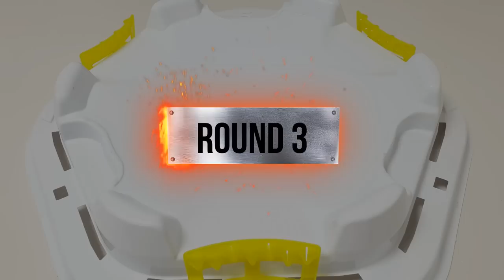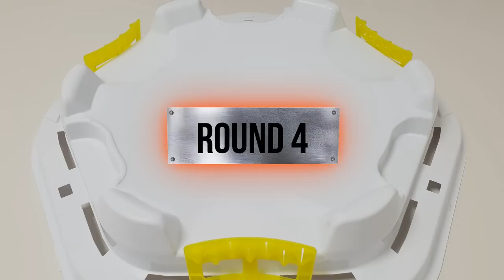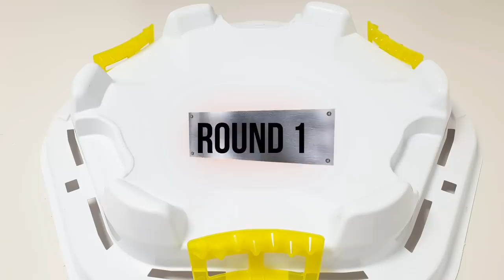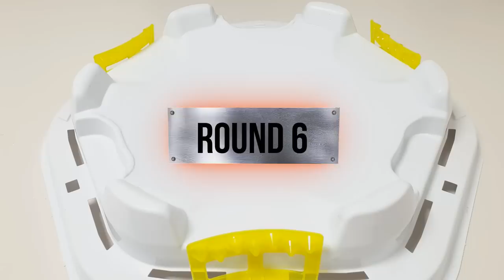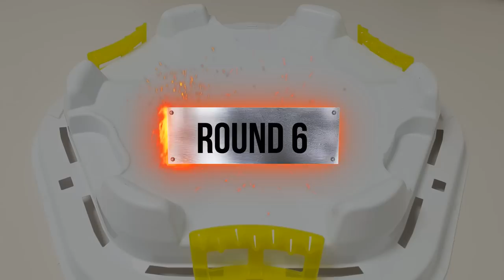Beyblade Burst Cho-Z Triple Battle Tournament 85 베이블레이드 버스트 초제트 85회 토너먼트 ベイブレードバースト 超ゼツ トーナメント 85